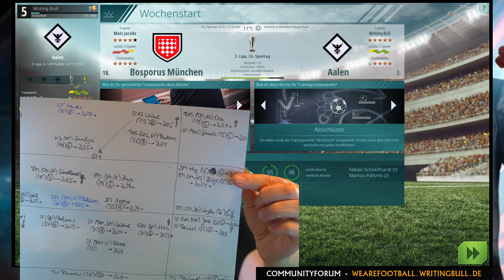Let's Play: WE ARE FOOTBALL (80) [Deutsch]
Gerald Köhlers neuer Fußballmanager WE ARE FOOTBALL: Im Let's Play jede Menge Gameplay, Tipps und Tutorial! ► Mit Community-Code WBHEBTDASABSEITSAUF preiswert bei Gamesplanet (*) ► Writing Bull auf Twitch